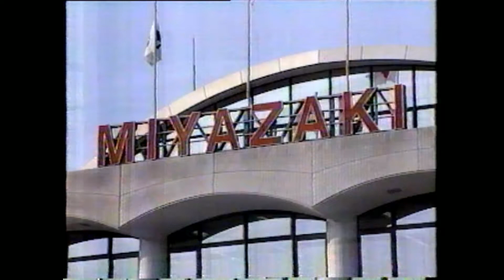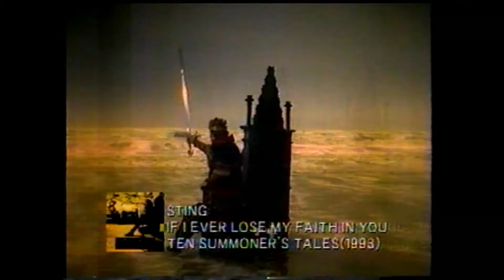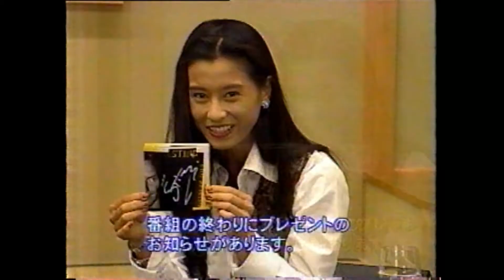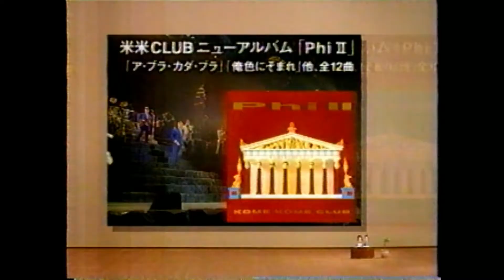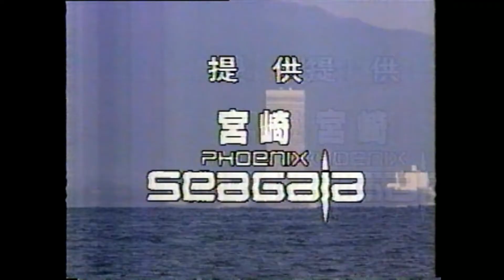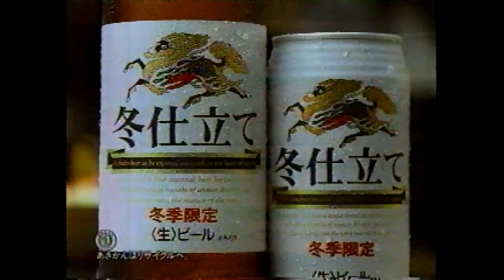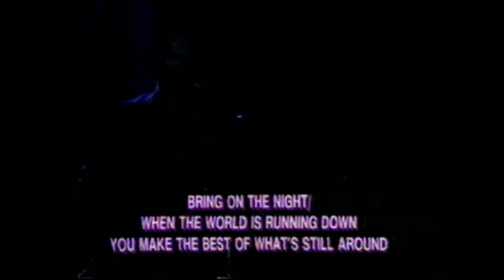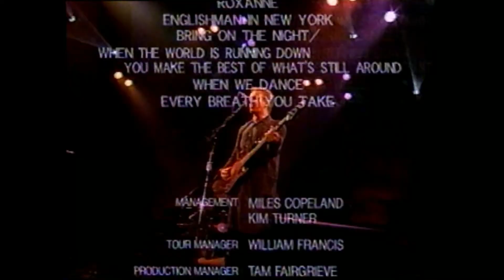STING / 1994 MIYAZAKI-SEAGAIA in Japan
1994年（平成6年）旧名称の宮崎シーガイアのこけら落としとして公演されテレビ放送された。
MCは千堂あきほ。
シーガイアは宮崎県にある複合型リゾート施設。
正式名称はフェニックス・シーガイア・リゾート。